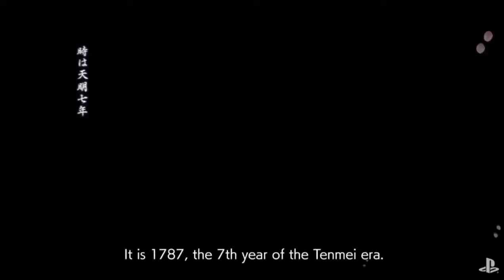SNK New game Trailer - Samurai Spirits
Looks like an updated version of Samurai Showdown for now but lets see.